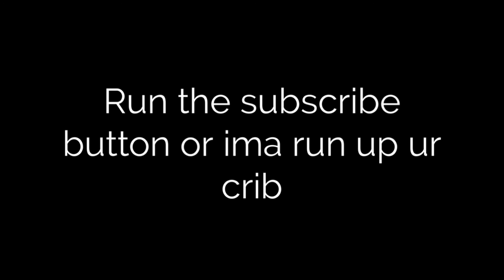Trying to win Rec Royale without ammo!